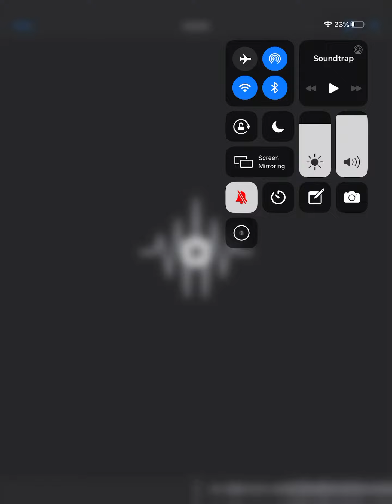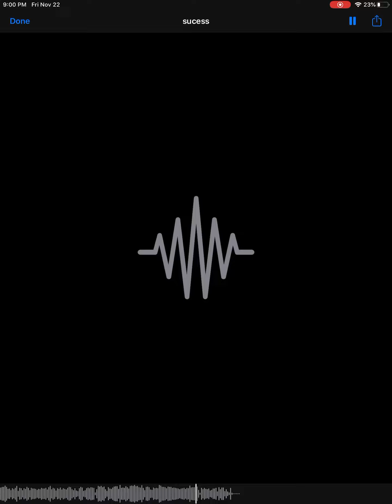Successful (Offical Audio) prob. By: Babyface Mont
Another hit